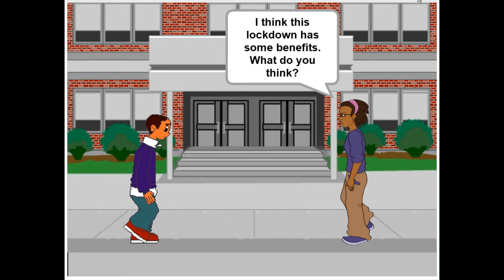Impact of COVID-19 Lockdown